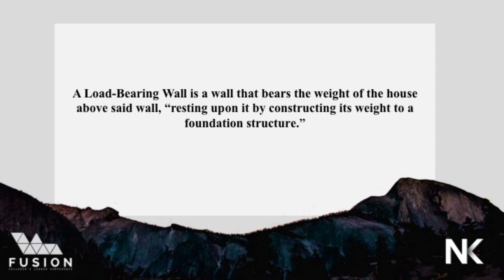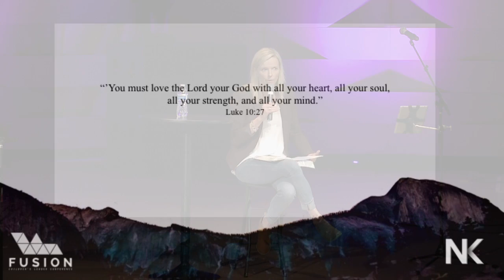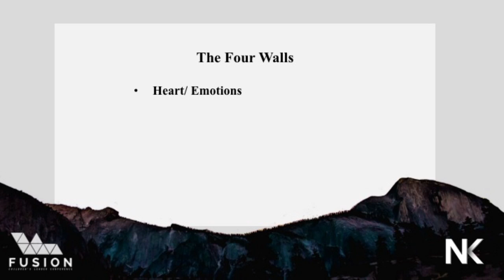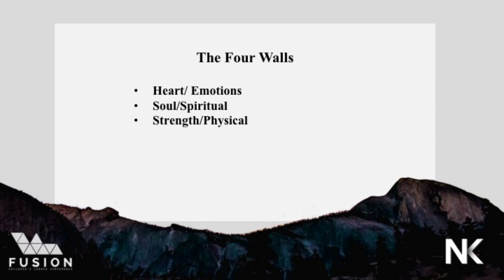Load-Bearing Walls | Di Beals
Workshop from Fusion Children's Leader Conference 2017. A load-bearing wall is one that bears the weight of the house. A load-bearing wall must be made of sound materials and well-constructed in order to ensure the longevity of the entire structure. You and I have load-bearing walls in our lives, as well; sound practices that we must put in place to ensure our spiritual, physical, emotional, and mental longevity. We will explore these critical load-bearing walls in our lives.